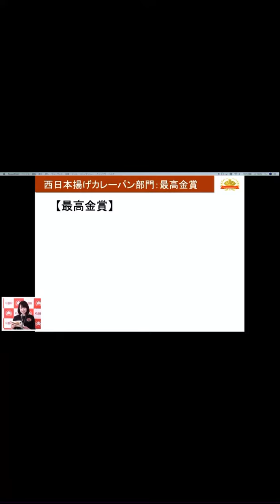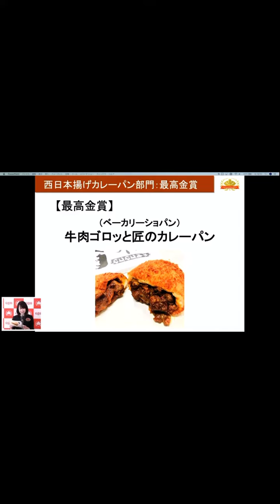豊橋のカレーパンが西日本1位に…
愛知県豊橋市のパン屋、ベーカリーショパンです。
豊橋のパン屋が1位に‼️‼️‼️
開店以来販売実績累計100万個達成した
「匠のカレーパン」
がこの度カレーパングランプリ2020にて
🎊🎊🎊最高金賞を受賞🎊🎊🎊
する事ができました。
これも一重に応援して下さった皆様のおかげでございます！

カレーパンのお取り寄せは公式ネットショップのみの扱いとなっております。
こちらの動画の概要欄にリンクを貼りますので、ぜひ一度お試し下さいませ！

〇公式ネットショップ　最高金賞カレーパンお取り寄せはこちら↓

〇フェイスブック　更新中！

ダウンロードはiOS/Google Play版どちらも可能です。

愛知県豊橋市 豊橋 ベーカリーショパン ショパン パン 豊橋ランチ 豊橋パン屋 bakery パン好きな人と繋がりたい bread スイーツ 甘いもの大好き 豊橋カフェ カレーパン カレーパングランプリ2020